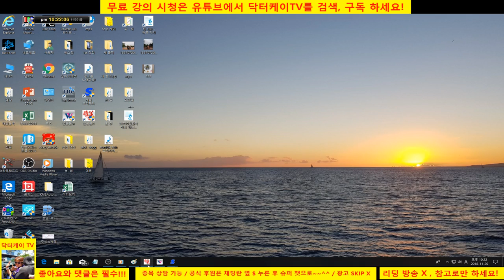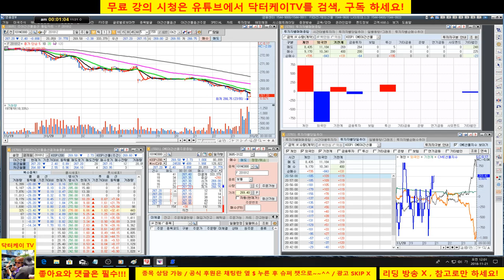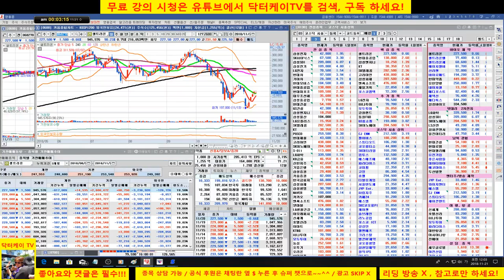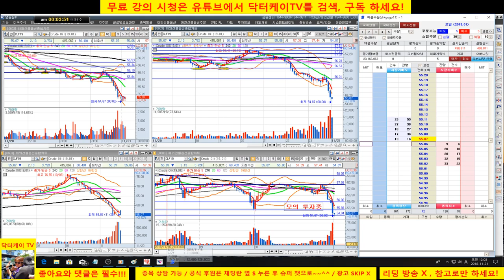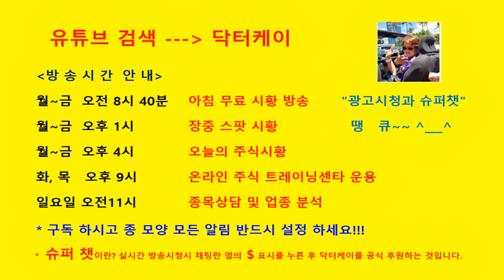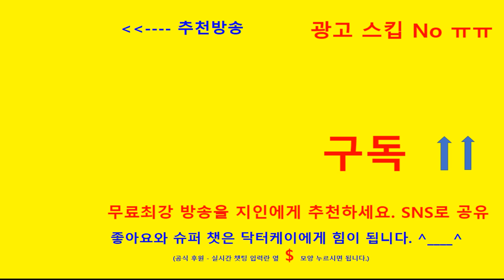= 닥터케이 TV =온라인 주식 트레이닝 센타 /181120/분봉매매 강의/크루드 오일로 일당 이십만원 벌기/모의